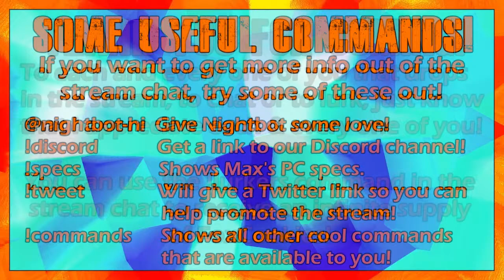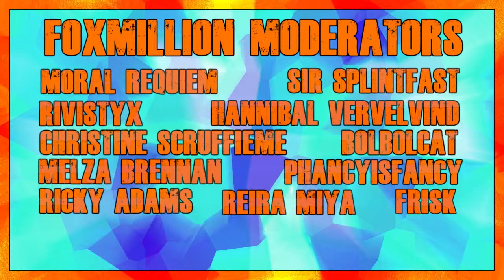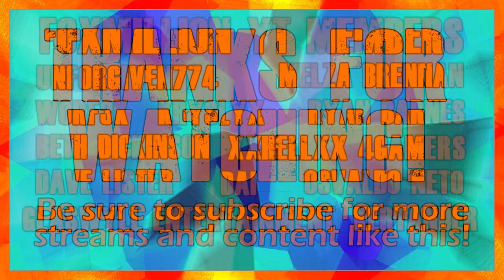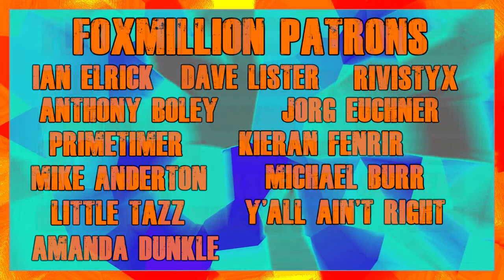THE BUG MUSEUM! Let's Play Grounded, the HOT & HAZY update!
I redact my community post. I'm streaming the heck out of this game. My bad! :P